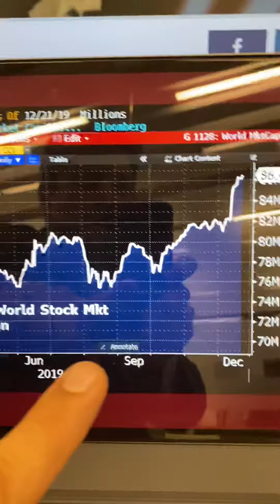Minuto Econômico com Pablo Spyer e um feliz Natal do Touro de Ouro